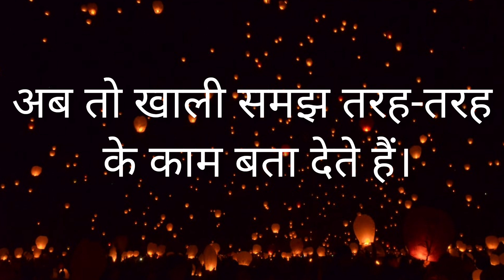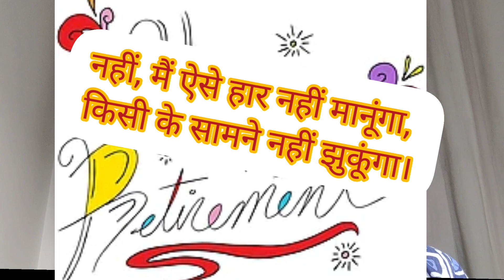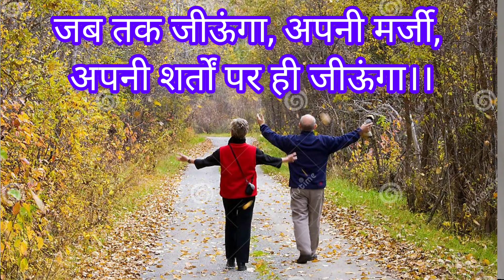Happy retirement Life/सेवानिवृत्ति-सुंदर कविता/Poem on Retirement/रिटायरमेंट पर कविता/Touching Poem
सेवानिवृत्ति एक ऐसा अवसर होता है जहाँ व्यक्ति को बोलने के लिए शब्दों की अक्सर कमी पड़ जाती है क्योंकि उस समय मन में मिश्रित भावनाएं उमड़तीं हैं।

उस समय ख़ुशी के पलों के साथ दुख भरे क्षण व्यक्ति की आँखों के सामने घूमते रहते हैं। सेवानिवृत्ति विदाई समारोह रिटायर हो रहे व्यक्ति की पहचान और उसका योगदान बताने के लिए किया जाता है।कुछ ऐसे विशेष क्षण होते हैं जो हमेशा उसके दिल के करीब रहते हैं।

 रिटायर होने के बाद वह सोचता है कि अब वह एक आजाद पंछी है जो कि अपने शौकों और अपनी रुचियों को पूरा करने के लिए पूर्ण रूप से स्वतंत्रता के साथ घूम फिर सकता है। ना छुट्टी का झंझट न वांस से खटपट की चिंता। जब चाहो तब सोओ, जब चाहो तब उठो, जब चाहे जहां मन करे वहां जाओ।

अब मेरे पास समय और स्वतंत्रता है कि मैं अपने शौक और रुचियों, अपने परिवार तथा दोस्तों के साथ घूमना- फिरना आदि को आगे बढ़ाने के लिए उत्सुकता से काम कर सकूं।